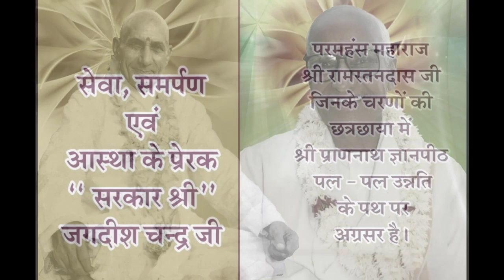Bitak Charcha (बीतक चर्चा) Day 22 : Jyotasana Ben